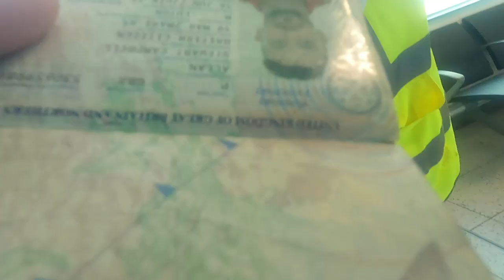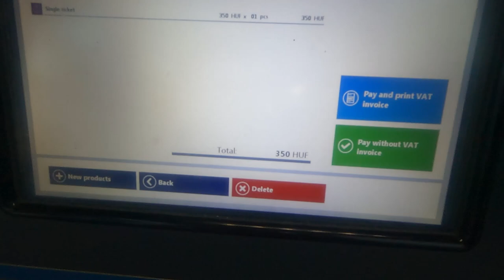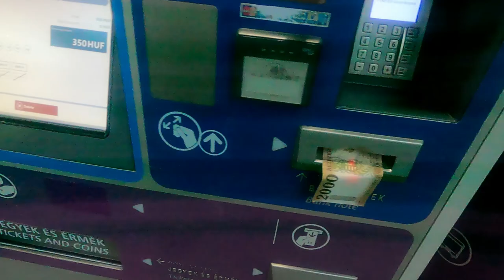FLYING TO BUDAPEST